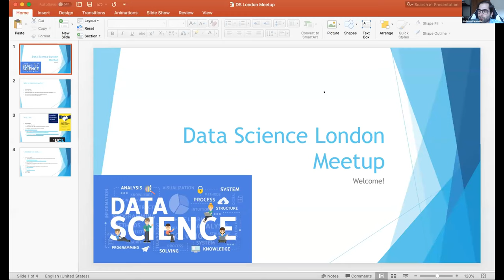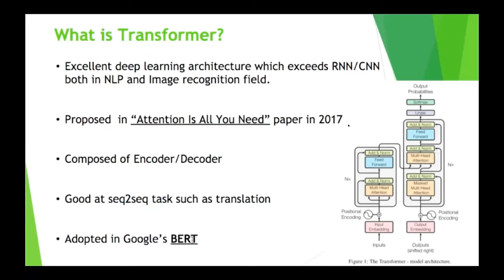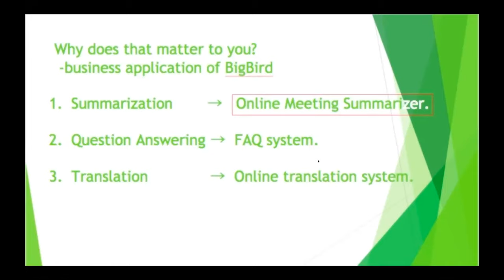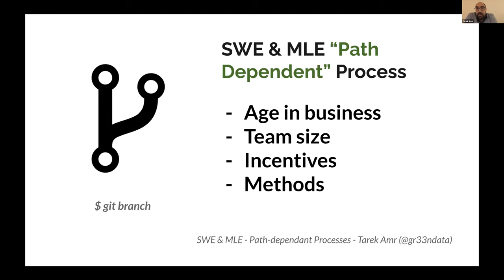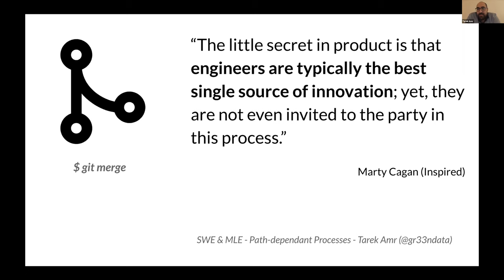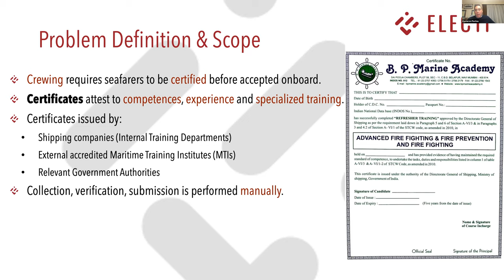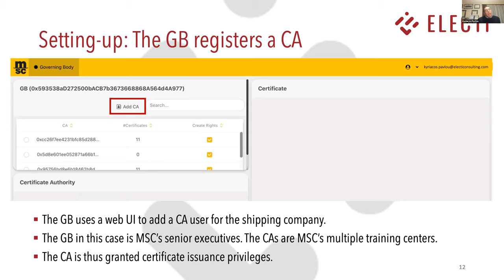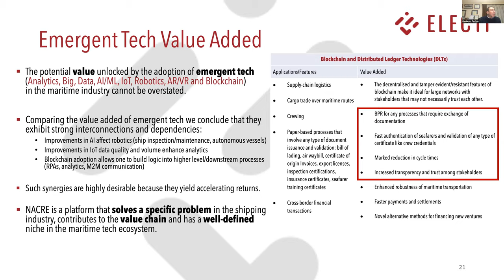The London Data Science Meetup February 2021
This is a recording of the Data Science London meetup that was held online on February 2021

Speakers:

4) Eleftherios Jerry Floros